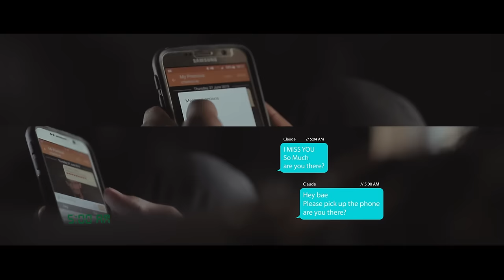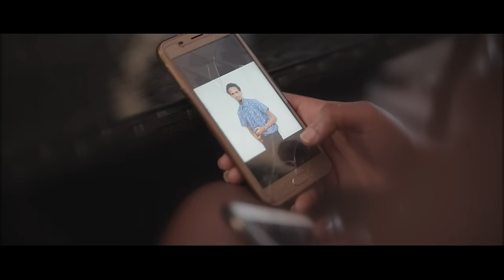TWEMBI - MICO The Best (Official Video 2019)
This is an afro-fusion  love song where a girl is  in relationship with two guys.
They both love her as well  she loves them too but no choice  for  her due to the benefits she has from them.

Audio: Made Beat
Video: Bagenzi Bernard